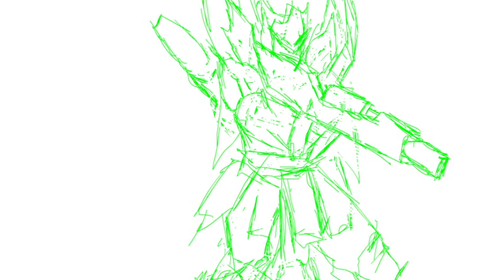Shattered Heaven Movie Trailer WIP 2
Just had to get something going this week. Felt like putting up something this week after being unproductive.